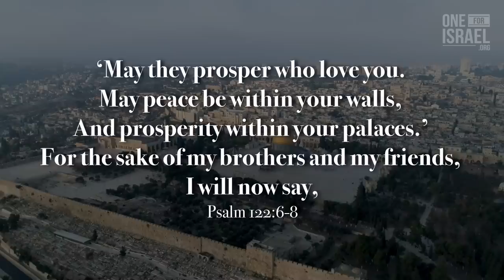Whose side are you on?!? Peace from the Prince of Peace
The riots and protests rage on around the globe and it seems to love one side we must hate the other, one is fully good and one fully evil.  But that's not the way we're supposed to go.  We must set our minds on the Kingdom of God and seek to save those we can, to join together as Messianic Jews, Christian Arabs and followers of Jesus around the world to reach our broken world with the Gospel.  We can love and support the IDF while loving and supporting the needy and broken in Gaza.  Will you pray with us to keep the focus and the bond of peace in our college and ministry and that in this day we would be able to reach our country both Jewish and Muslim with the Gospel of peace!